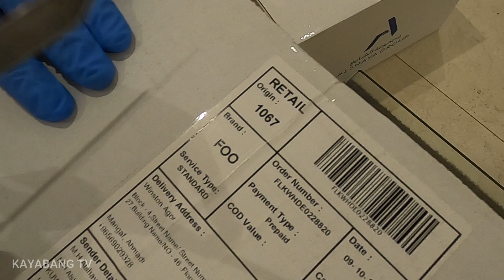Kayabang TV Nike Jordan Break Slides Unboxing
Mga Kayabang! Tanggal Stress muna tayo.